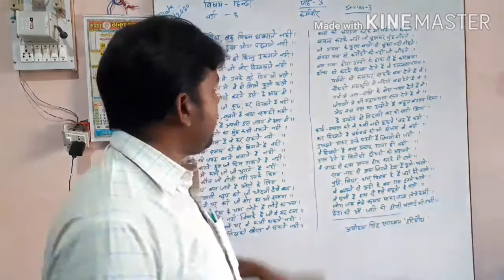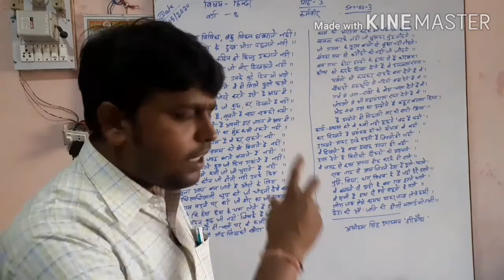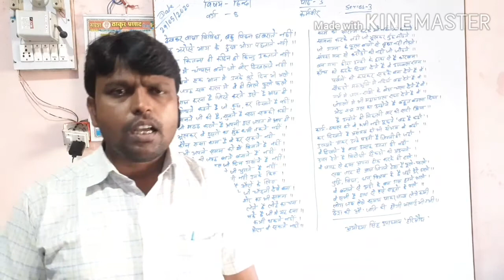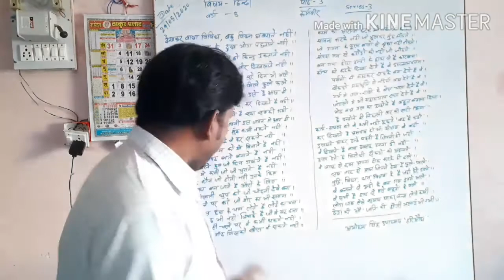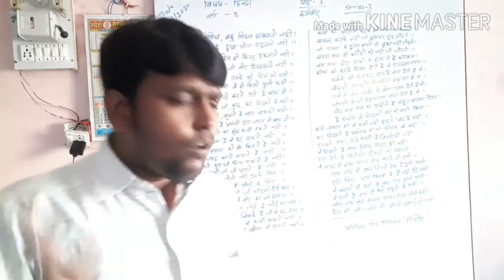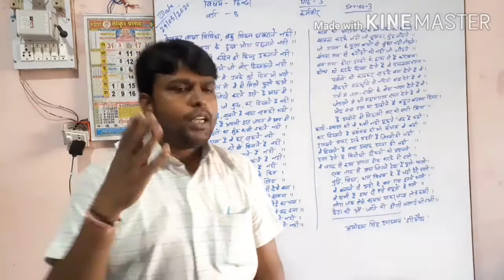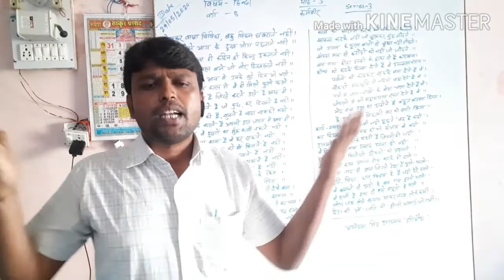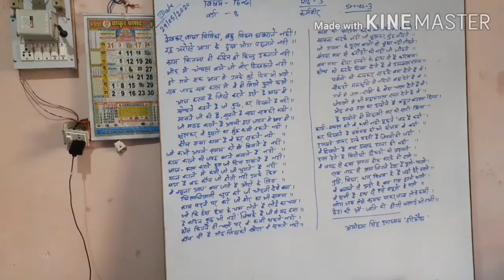कर्मवीर class 8 series 3 ncert